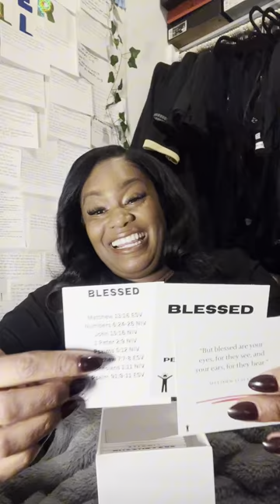Why You Feel Confused About Your Emotions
Is Love Calling Again? Take the 5-Minute Remarriage Readiness Quiz!

What are your emotions trying to tell you? Learn how to understand and manage your emotions in this insightful video where Clarissa explains the benefits of the managing your emotions card deck (A Biblical Perspective)